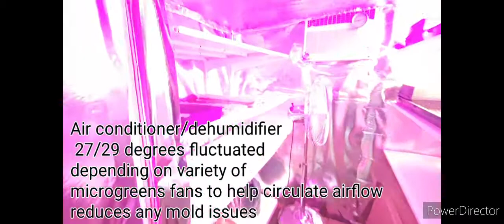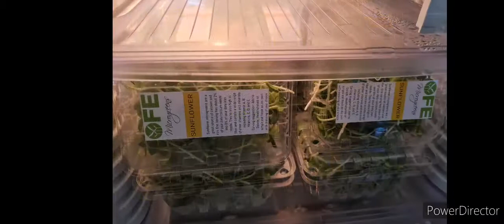OFE Microgreens plan phase